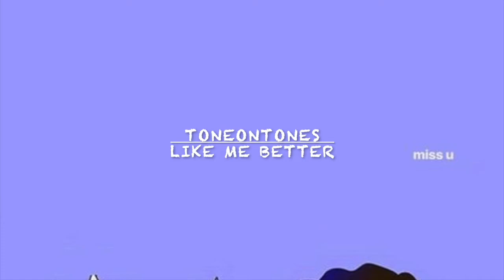Billie Eilish ft Swae Lee type beat "Like Me Better" Prod. By BeesandBirds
Billie Eilish ft Swae Lee type beat

billie eilish, free billie eilish type beat

 billie eilish type beat
billie eilish type beat 2025
billie eilish type beat free